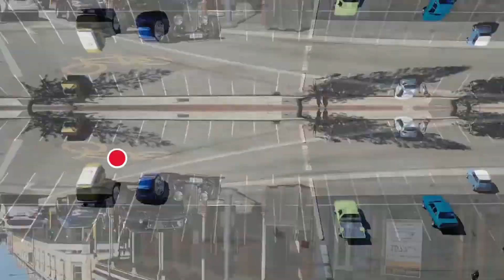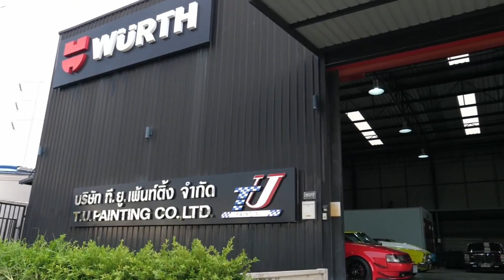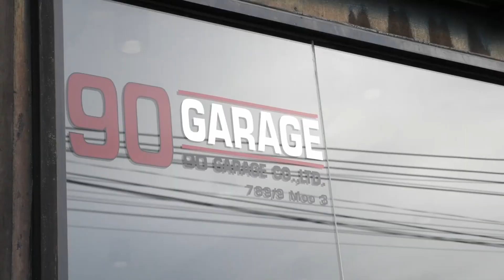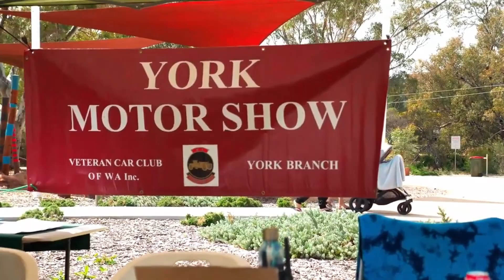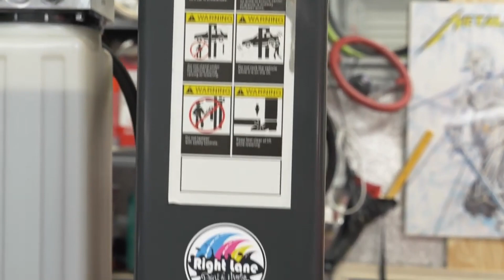BAD Q Garage - Channel Update 2023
Giving you all a bit of a channel update and montage of some videos from the last 12 months.
I missed out on the next event too, Motorvation! We will be there!!
Apologies for the start being blurry, I didn't realise it was out of focus.

Here is some stats on this year:
▶️ We uploaded 47 videos this year, not including
▶️ We had 150.571 views
▶️ Majority of viewers are from Australia at 72% then United States at 18%
▶️ 69.4% of people use Mobile Phones, 12.9% using computers, 12.8% using TV and 4.8% on Tablets

Hope you all enjoy, thanks very much to all the subscribers and supporters.

Jump to sections:
0:00 Thanks & Channel Update
2:57 Movie Extras Day
6:14 MAX Pinjarra
9:41 HQ Monaro & Torana in Bangkok
11:14 Pattaya Tattoo Festival
12:07 Pattaya to Bang Saray Car Cruise w/CB Media
16:15 Bangkok Auto Salon
17:16 Cars & Culture Perth
17:49 York Motor Show
18:49 Carbies n Coffee Bunbury
19:40 Byford Classic Car Meet n Greet
20:09 Caffeine & Gasolene
20:44 Catch Can installation to BAD Q
20:48 New car to BAD Q Garage
21:32 Pro Performance Open Day
22:22 Jeep Track Hawk Showcase
22:42 Weekend Fuel
23:40 Proshine VN-VS Car Cruise
24:08 Northern Steel End of Year Meet